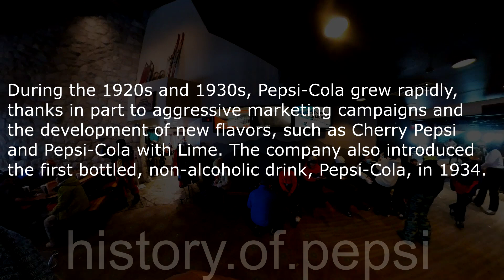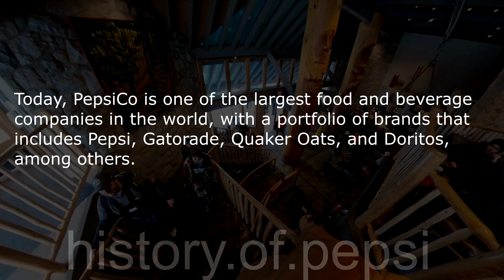history of pepsi mt grouse background 2023mar2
Epic Inspirational and Cinematic Motivational Background Music - by AShamaluevMusic